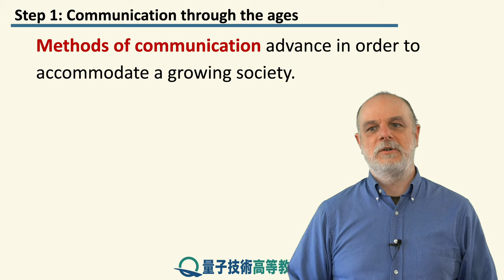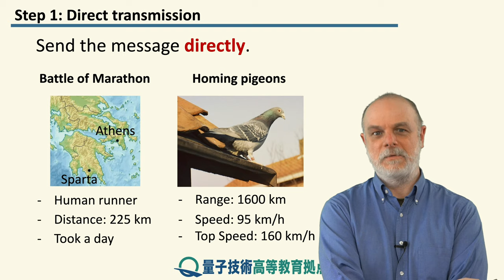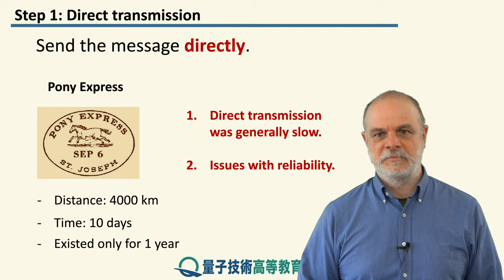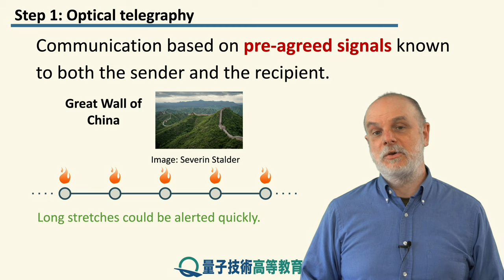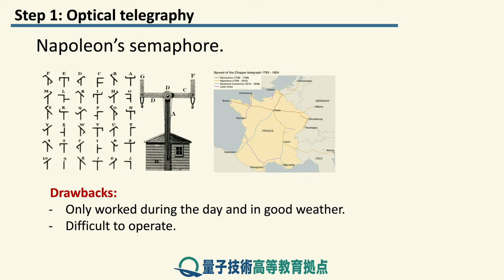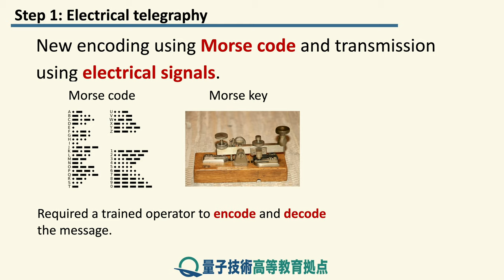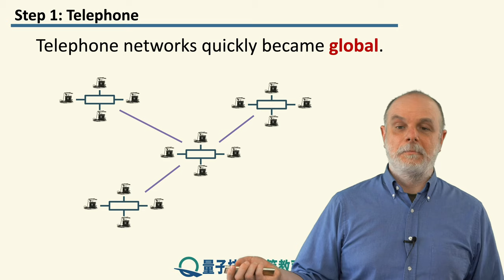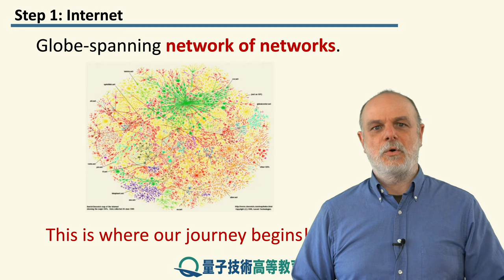1-1 通信の歴史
モジュール「量子通信の概要」へようこそ。 本モジュールでは、量子通信で使用される基本的な量子力学、通信のための光の生成と使用の基本、基本的な量子プロトコル、および量子リピーターネットワークの設計と構築に必要なものについて学習します。